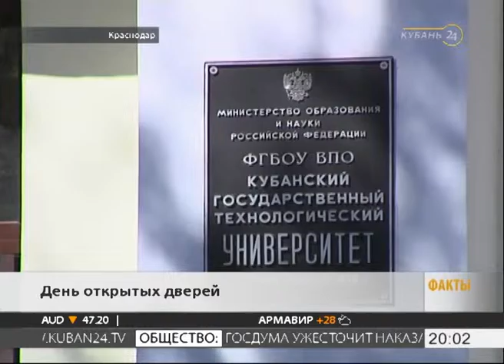В КубГТУ пройдет день открытых дверей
В старейшем вузе Кубани пройдет день открытых дверей. Выбрать перспективную профессию и узнать о новых специальностях абитуриенты смогут 27 сентября.